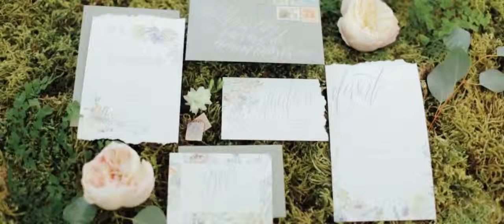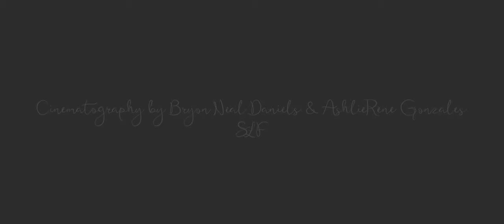Secret Garden Styled Story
An Enchanted, Secret Garden Love Story.

Update, Published in:
Mingle Magazine; Winter 2016
Oregon Bride Magazine, Spring 2015

CINEMATOGRAPHY: SLF Weddings
VENUE: Deepwood Estate
PHOTOGRAPHER: Lindsey Hemming, Lindsey Rose Photography
FLORIST: Lora Losinger, Sophisticated Floral Design
DRESS DESIGNER: Cindy Boggs, CRBoggs Designs-Custom Vintage Couture Bridal Wear & Accessories
BOHO SANDALS: Anna Monasterski, Bare Sandals LLC
MUAH: Kendal Gerrard Hair and Makeup Artist, Siren Salon
INVITATION DESIGNER: Amanda le Doux, Sweet Hart Papergoods
RIBBON: Julie Walters, The Ribbon Jar
BAKERY: Chanelle Sabo, Lux Sucre Desserts
CINEMATOGRAPHERS: Bryon and Ashlie, SLF
VINTAGE RENTALS: Lane’ Bigsby, Something Borrowed Portland and Pilar Ilo, Vintage Mingle
MODELS: Alexandra Hagel, Madison Coco and Nikita Price

From Pilar Ilo of Vintage Mingle:

"My inspiration for this luxurious Secret Garden styled shoot sprang from my love for elegant desserts displayed outdoors atop colorful, vintage pedestals. In the scene, the bride and her bridesmaids embody free and innocent spirits gathered together for a spring or summer bridal soiree. Shot by the talented Lindsey Rose Photography, the Secret Garden offers an enchanting, romantic, dreamy background for the bride and her attendants. It's a whimsical combination of Secret Garden meets Marie Antoinette complete with a gorgeous rose cake and natural floral arrangements.

Located in the gardens at the Historic Deepwood Estate in Salem, Oregon, guests are cordially invited to this garden party event with floral inspired invitations by Sweet Hart Papergoods. Upon entering, the Great Room Garden hosts a lounge where the bride and her attendants relax on a settee and chair provided by Something Borrowed while feasting on luscious Lux Sucre Desserts. These mouth-watering desserts carefully styled on a standing dessert tree with pedestals, vintage books, platters, and rustic brass keys (by Vintage Mingle Rentals) taste just as sweet and appetizing as they look! Natural florals complement the arranged desserts as they appear picked straight from the garden where they're naturally displayed.

The enchanting tablescape located in the Tea House Garden features the main dessert attraction, a beautifully designed three-tiered cake complete with pink rose accents and a striking rose topper. Rich miniature desserts and garden florals arranged by Sophisticated Floral Design surround the spread atop a stylish white sequined tablecloth from My Bella Angel Boutique. Each individual place setting is adorned with vintage plates, gold flatware, a detailed dessert menu, and packaged party favors featuring packaging designed by Sweet Hart Papergoods and Ribbon Jar topped with flowers and filled with mouth-watering macaroons. Nearby, the garden party spread is complete with a tray table hosting chilled bubbly and fresh berries for the delight of the bridal party and guests.

The bride (model Alexandra Hagel) and her attendants (models Madison Coco and Nikita Price) dyed their hair to match the color palette rich in pinks, mints, and lavender complete with pops of hot pink desserts and charming gray gowns. The bride's romantic gray lace dress pairs perfectly with the bridesmaids flowing silk dresses designed by CR Boggs Designs. Boho sandals by Bare Sandals adorn their feet while floral rings, necklaces, and hair pieces complete the garden attire with natural, handmade jewelry from the garden. Loose waves, braids, and natural make-up tones by hair and make-up artist Kendal Gerrard, lend to a vintage, innocent appearance from the early eras. With the help of cinematographers, SLF Weddings captures each detail and important moment to remember the bride's special day.

Designed and coordinated by myself (Vintage Mingle Rentals), and styled in part by Something Borrowed, this garden party is the perfect scene for the bride interested in romantic, outdoor, garden party events. A spread rich in fresh floral arrangements, Easter pastels, elegant vintage décor, and delicious desserts hosts a whimsical affair for the wedding party and guests. Soft details and french styles inspired by Marie Antoinette create a garden soiree fit for royalty."